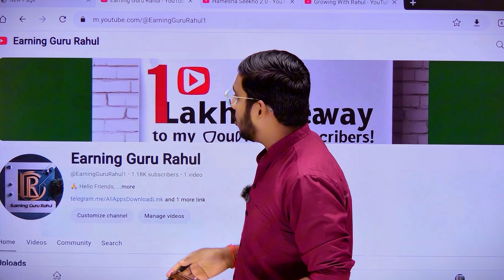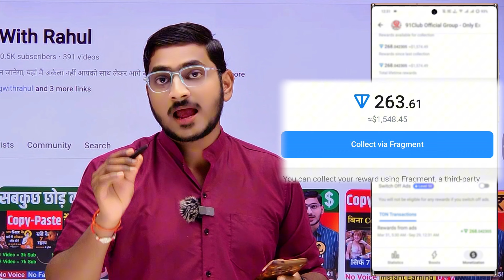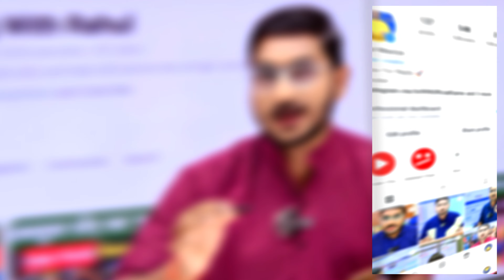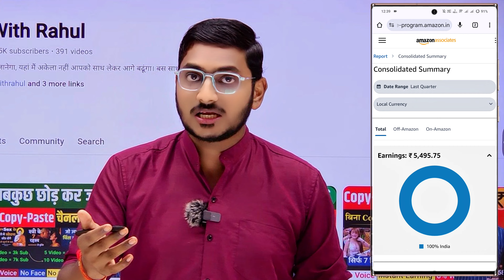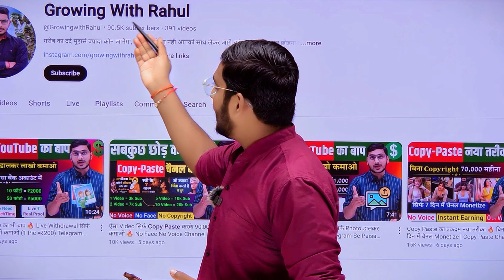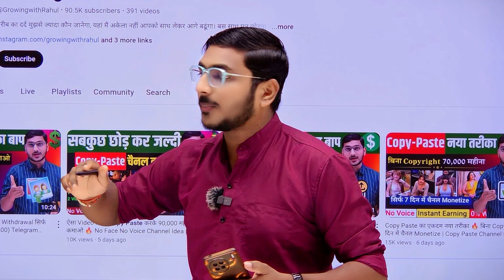YouTube छोड़ो यहां से रोजाना ₹3000 कमाओ बिना Monetize (30 Day = ₹90,000) | Online Paisa Kaise Kamaye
online paisa kamane wala game
online paisa wala game
online paisa kamane ka app